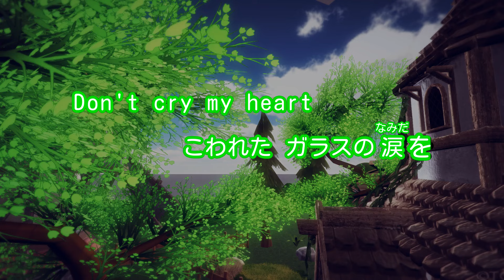【カラオケ】街/SOPHIA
カプコン｢ブレスオブファイアⅢ｣CFソング